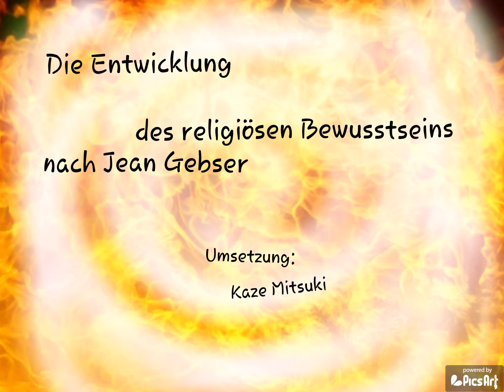Bewusstseinsentwicklung nach Jean Gebser | zum selbstinterpretieren